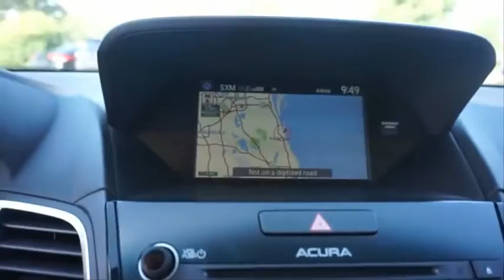2018 Acura RDX Melbourne FL H71422A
2018 Acura RDX Technology Package

This 2018 Acura RDX Technology Package in features: FWD Clean CARFAX. CARFAX One-Owner. Recent Arrival! Odometer is 30268 miles below market average! 20/28 City/Highway MPG Awards: * 2018 KBB.com 10 Best Luxury Cars Under $35,000 * 2018 KBB.com 5-Year Cost to Own Awards Kelley Blue Book Brand Image Awards are based on the Brand Watch(tm) study from Kelley Blue Book Market Intelligence. Award calculated among non-luxury shoppers.  Kelley Blue Book is a registered trademark of Kelley Blue Book Co., Inc. Visit our virtual showroom 24/7 @